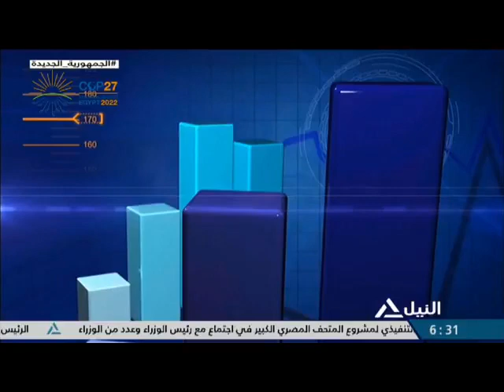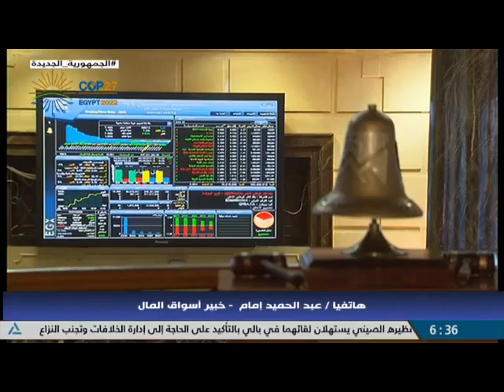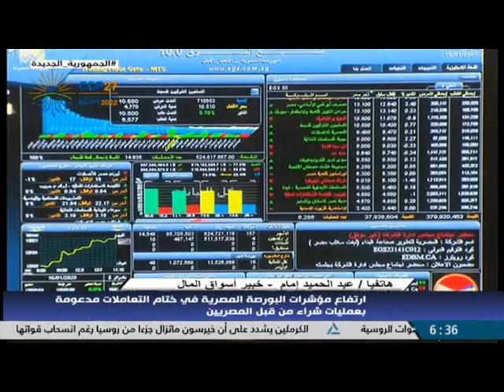مؤشر النيل 14-11-2022 - مؤشرات وتعاملات البورصة المصرية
هاتفياً : عبد الحميد إمام - خبير أسواق المال